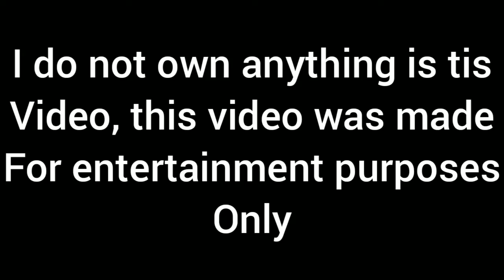Presidential Elections be like